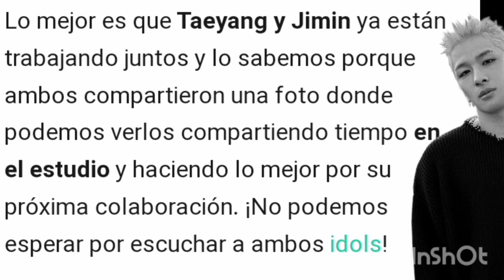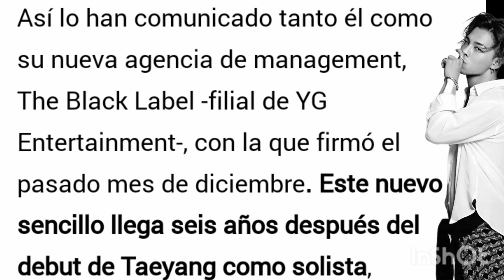"JIMIN & TAEYANG" Confirman Colaboración juntos